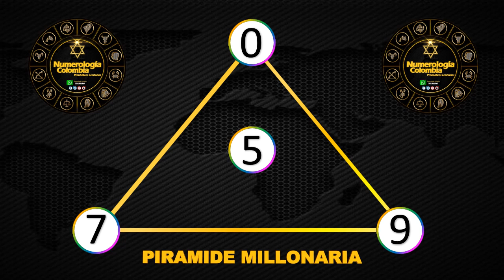Resultados Lotería de Cundinamarca Tolima Huila Cruz Roja Martes 08 de junio 2021 | PREMIO MAYOR✅🥇🔥💰